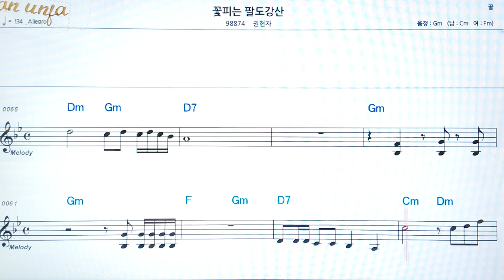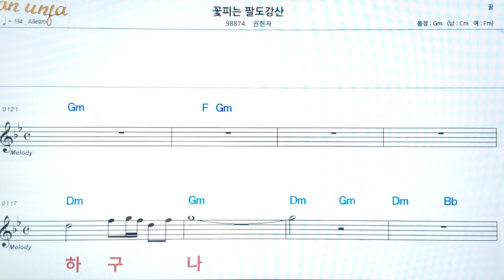꽃피는 팔도강산/권현자👍악보, 코드,가사,Karaoke*가라오케 반주